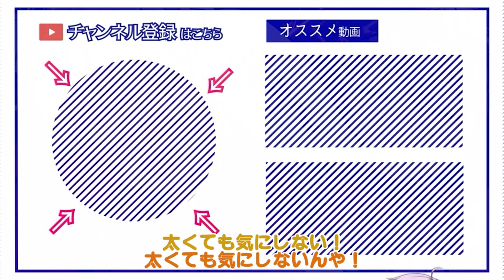ゆかり先生劇場『あーしの足、太い？』（VOICEROID劇場）